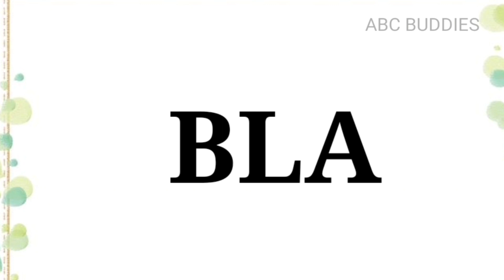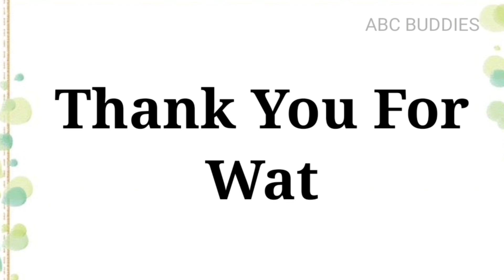colors for children | colors name | learn colours name with spelling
colors name
names of colours in english
colors nursery rhyme
for kids
kids colors song
kids colors
names of colors in english
colours name
colors for babies
color song
color names for kids
colours
color song for kids
colours song for kids
teach colors
color
red color
blue color
green color
purple color